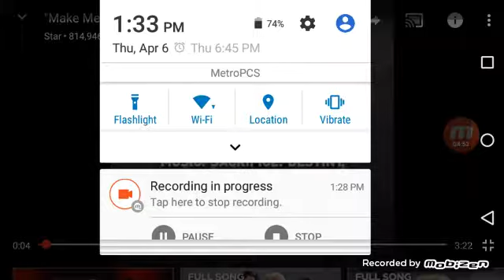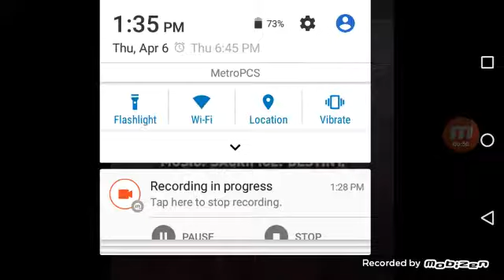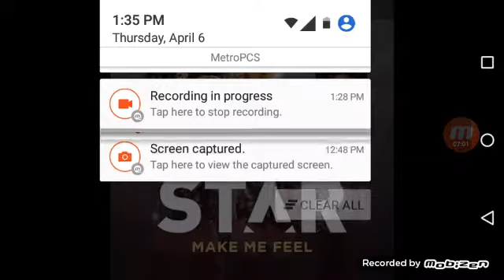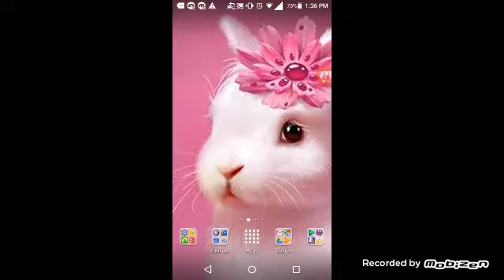FIRST VLOG. REACTING TO STAR YOU MAKE Me FEEL